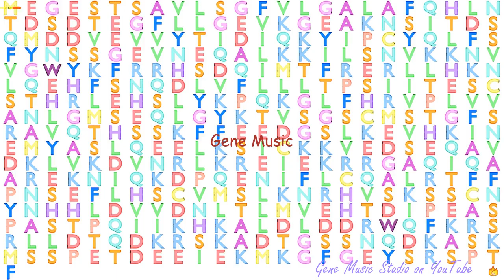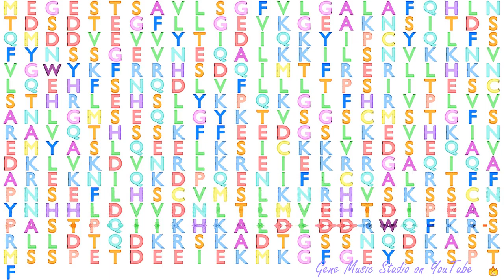Gene Music using Protein Sequence of FAM175A "FAMILY WITH SEQUENCE SIMILARITY 175, MEMBER A"